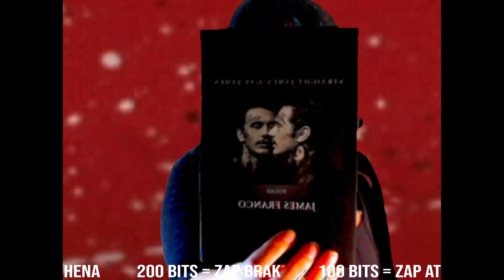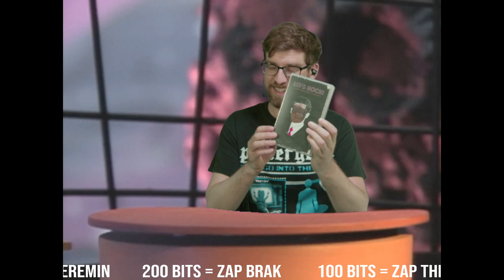CIVIC TV Coast to Coast S1 E18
Watch thereminplayer & athenasleepsin!